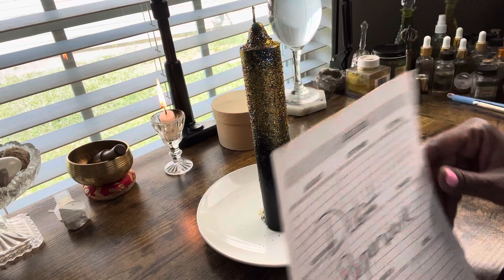✨💫BANISH DEBT SPELL 💫✨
MYSTERY SCHOOL W/ OVER 1100 TUTORIALS & BOTANICAL RECIPES @👇🏾👇🏾👇🏾👇🏾

 CANDLES, HERBS & OILS USED IN VIDEO 👇🏾👇🏾👇🏾👇🏾
INSIGHTBYTESH.COM/shop-my-apothecary

TO BOOK A LIVE READING
INSIGHTBYTESH.COM

FB• Insight By Tesh
IG• @insightbytesh

Áse

These presentations are protected by U.S. and international copyright laws.

Reproduction and distribution of this presentation without written permission from the sponsor is prohibited. Furthermore, all lessons, formulas & spells are the intellectual & physical property of Insight By Tesh LLC.